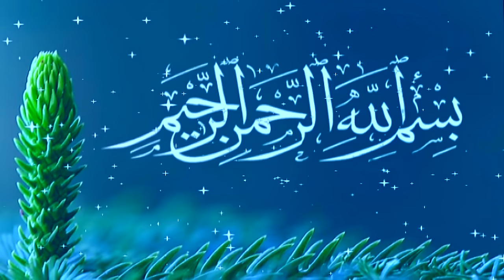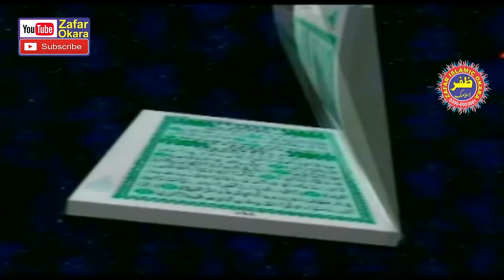Molana Qari Muhammad Khalid Mujahid Topic Moman Par Azmaish.2022.Zafar Okara